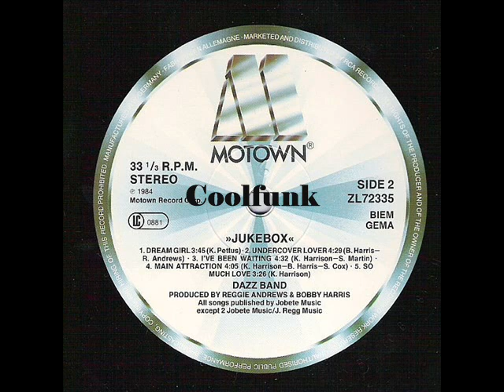Dazz Band - Main Attraction (Electro-Funk 1984)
Main Attraction (Electro-Funk 1984)
- Arranged By [Chroma String] – David Ervin
Arranged By [Rhythm] – Keith Harrison, Bobby Harris*, Steve Cox (6)
Arranged By [Synthesizer] – Keith Harrison, Steve Cox (6)
Lead Vocals – Keith Harrison
Written-By – Keith Harrison, Bobby Harris*, Steve Cox (6)

From Album " Jukebox "  1984
-- Credits
Alto Saxophone, Tenor Saxophone, Vocals, Backing Vocals – Bobby Harris*
Art Direction – Johnny Lee (4)
Bass – Michael Wiley
Contractor [String] – Bill Henderson*
Design – Janet Levinson
Drums, Backing Vocals – Isaac Wiley, Jr.
Electronics [Fairlight] – Rhett Lawson*
Engineer – Bobby Brooks, Jimmy Carroccio, Peter Chaikin
Engineer [Assistant] – Rick "10%" Clifford*
Guitar – Charles Fearing, Eric Fearman, Roland Bautista
Keyboards – Steve Cox (6)
Keyboards, Vocals, Backing Vocals – Keith Harrison
Mastered By – John Golden
Percussion, Vocals, Backing Vocals – Kenny Pettus
Photography By – Ron Slenzak
Producer – Reggie Andrews, Bobby Harris*
Recorded By, Mixed By – F. Byron Clark
Synthesizer – David Ervin
Synthesizer, Drum Programming – Reggie Andrews
Trumpet, Vocals, Backing Vocals – Pierre DeMudd*, Sennie "Skip" Martin*